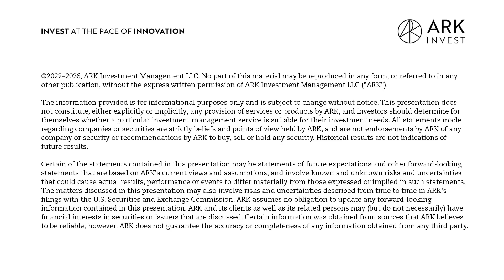Disrupting Stock Market Education with Emmet Savage from MyWallSt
MyWallSt is built on a simple mission: to get the world investing successfully. During today’s discussion, co-founder Emmet Savage shares a wealth of insights from his investment journey, which began in the early 90s. Listeners will become privy to six golden rules Emmet has learned the hard way during his career, plenty of which can be applied far beyond financial decision-making. Hear the origin story of his app, Learn by MyWallSt, and how it has begun to make a meaningful impact on people’s lives. Hear about how Emmet has built the algorithm behind Horizon, another product by MyWallSt, and find out how he summarizes his long-term vision for the business. We discuss what you can learn from stock investing which extends beyond what you may expect, and Emmet weighs in on the role of AI and Robo-Adviser in changing the landscape today. Tune in to hear all this and much more.

Key Points From This Episode:
- Welcome to Emmet Savage, co-founder of MyWallSt.
- Emmet’s history with investing in Irish and US markets.
- MyWallSt’s origins and their opportunity to disrupt stock market education and investing.
- John and Emmet’s simple mission at MyWallSt: to get the world investing successfully.
- Emmet’s first experiences of investing during the .com boom.
- The first share Emmet invested in with his father was in the early 90s.
- How ‘nothing beats free’ has become a rough rule of the internet.
- Six golden rules Emmet learned the hard way when the .com bubble burst.
- The conjoined rules of thinking long-term and not borrowing.
- Why diversification is critical to success.
- Buying what you believe in for your best success.
- What it means to “invest what you can, when you can.”
- Two reasons people choose not to invest.
- The origin story behind the app, Learn by MyWallSt.
- How Learn by MyWallSt was built with the rewards of short bursts of learning in mind.
- The story of Michelle, who upskilled herself on the bus, leading to investment success.
- What MyWallSt’s $1000 a year service, Horizon, works to do.
- The long-term vision behind Emmet’s work at MyWallSt.
- Similarities between the bursting of the .com bubble and the current climate.
- Understanding that a part of your brain lights up when you bet on something.
- The double-edged sword of human temperament.
- What you can learn from stock investing beyond the obvious.
- Emmet’s advice to keep your nerve when everyone else is panicking.
- Why the customization of messaging is so important: we remember feelings.
- The fact that AI and Robo-Adviser may overtake us eventually.
- What happens the moment a magic formula is released.